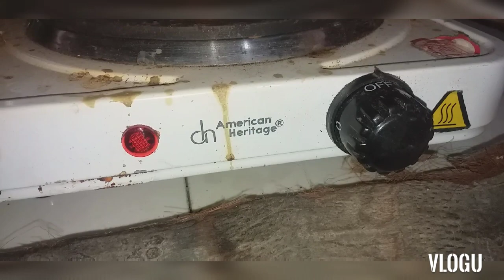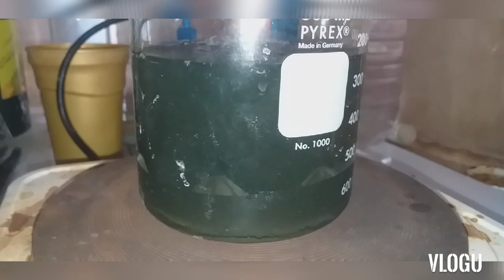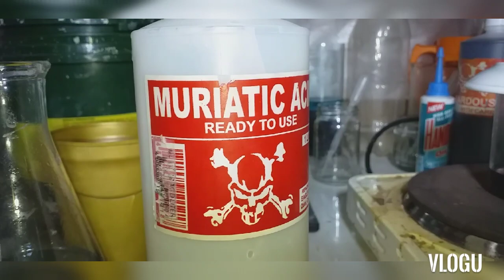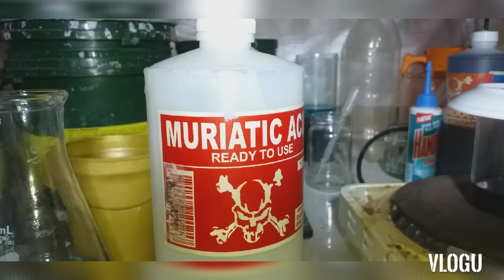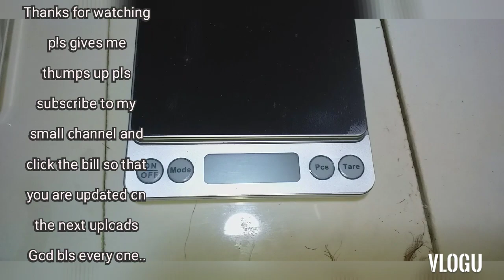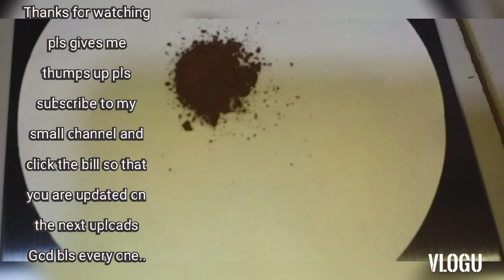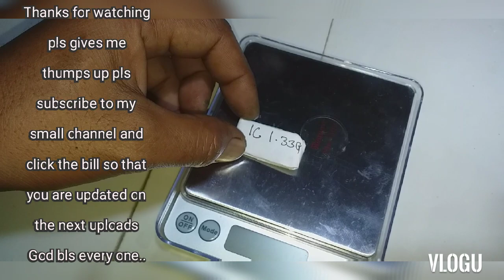How to Clean Gold Powder gold recovery? | How to clean Gold Dust gold recovery?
Hello YouTube viewers, In this video I am going to perform cleaning gold powder gold recovery, I continue cleaning process from 900grms IC Chips and the result is 1.33g Thanks for watching.